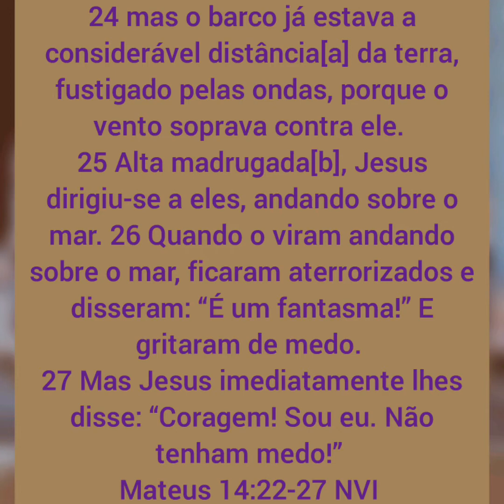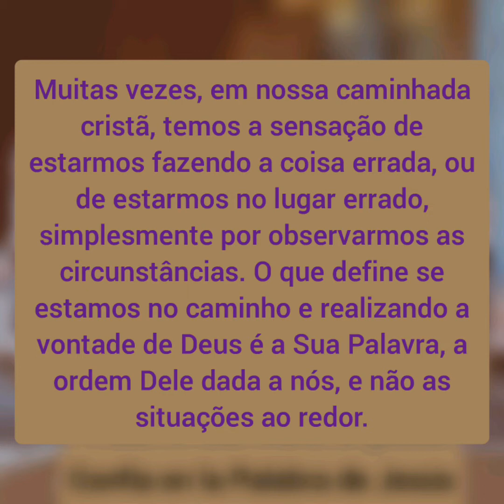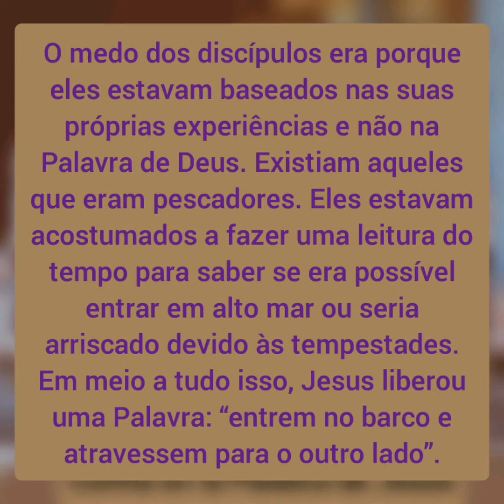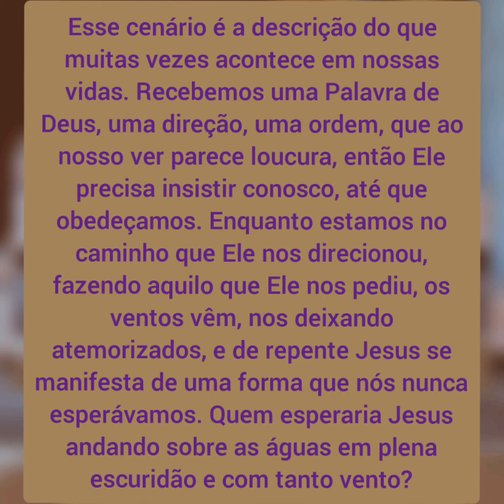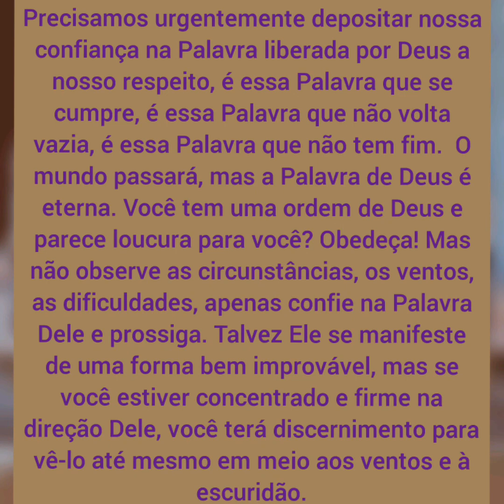Devocional Cristão - Confie na Palavra de Jesus (Apr/20/20)